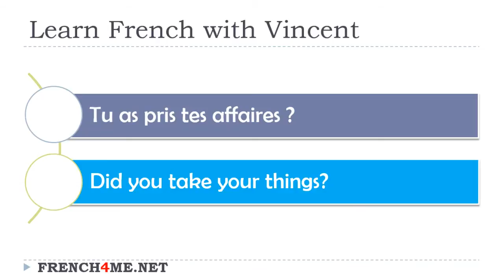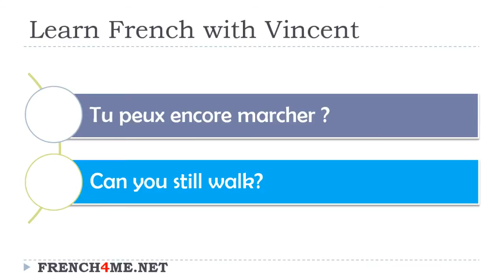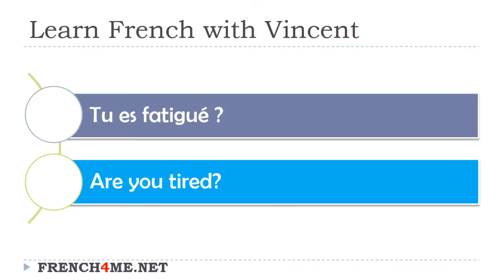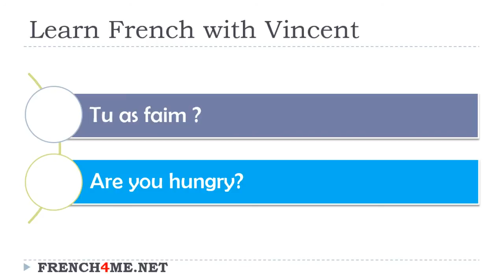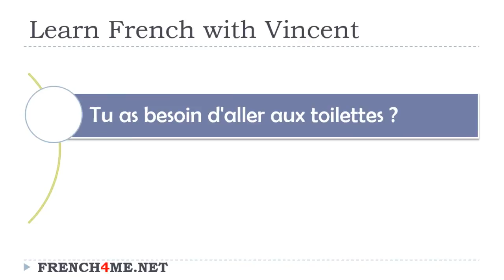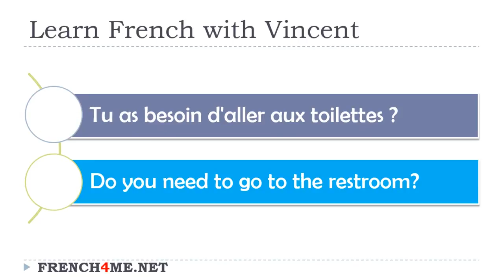Phrases et questions quotidiennes en français Vol 06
Video Title: Phrases et questions quotidiennes en français Vol 06

Video File Created Date: Wednesday, December 23, 2020 (Video may or may not have been captured on this date, it shows the date the video was last converted.)